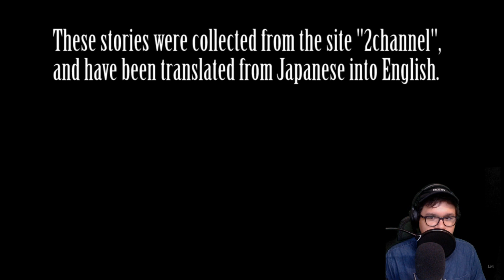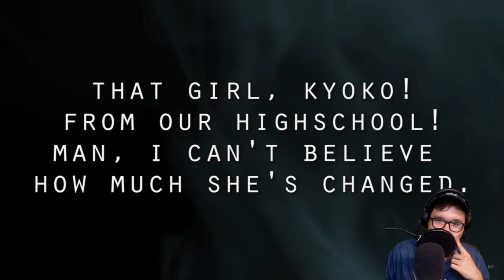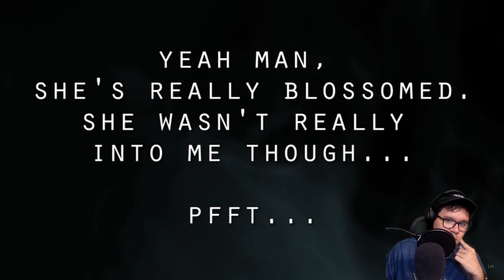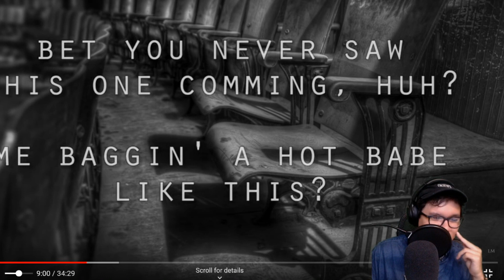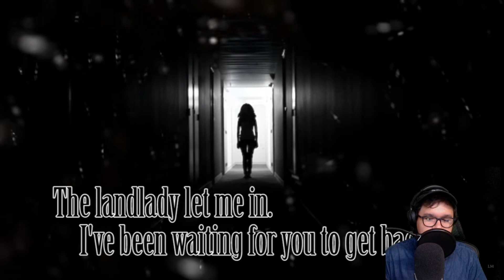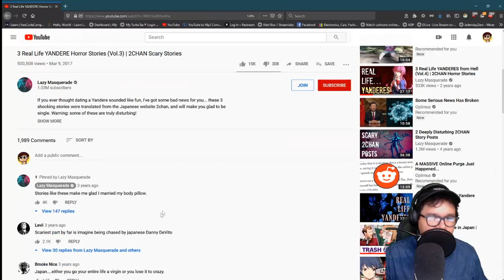𝙒𝘼𝙏𝘾𝙃 & 𝙍𝙀𝘼𝘾𝙏 ▏ Lazy Masquerade YANDERE Horror Stories from 2CHAN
『Anime english covers, horror stories, and more.』

『Listen to my anime english covers!』